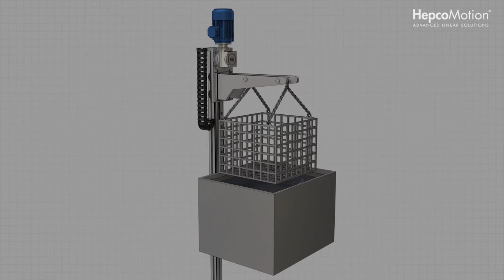Dipping Vat Application – GV3 Linear Guide | Animation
Dipping Vat Application with GV3 Linear Guide.